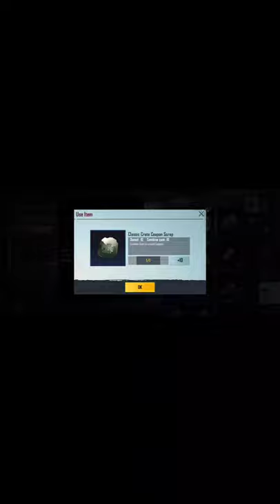I opened 1 crate and i get ...